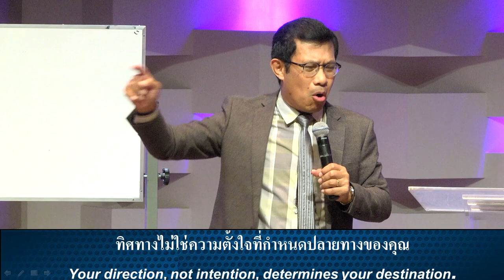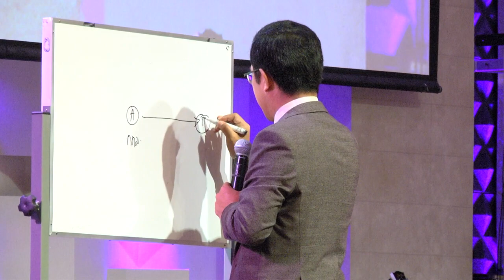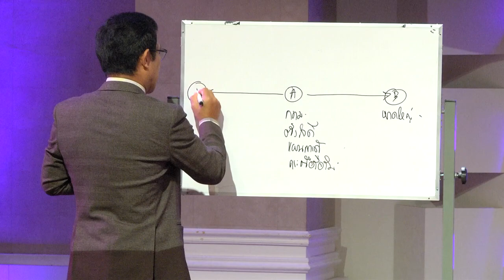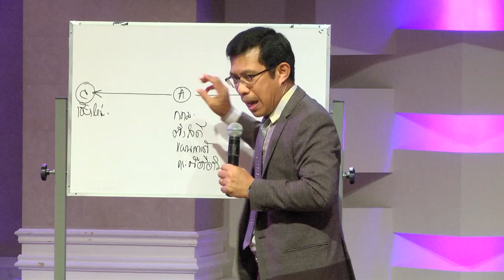คำเทศนา กฎแห่งเส้นทาง ซีรีส์ "จงเลือกทางที่ใช่" ตอนที่ 1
คำเทศนา กฎแห่งเส้นทาง (The Path Principle)
ซีรีส์ จงเลือกทางที่ใช่ (Choosing the Right Path)

โดย ศาสนาจารย์ ดร.อานุภาพ วิชิตนันทน์
คริสตจักรเสรีภาพกรุงเทพ